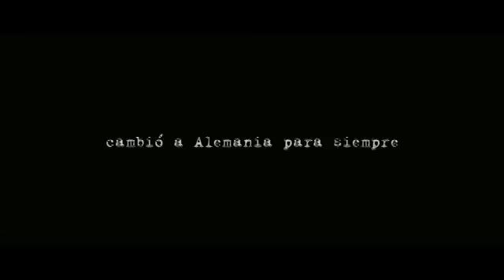La Conspiración Del Silencio Trailer 2015 Español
Sinopsis: El joven fiscal Johann Radmann encuentra unos documentos que le permiten poner en marcha un proceso judicial contra algunos miembros de las SS que sirvieron en Auschwitz. Pero los horrores del pasado y la hostilidad hacia su trabajo lo llevan cerca del colapso, pues le resulta casi imposible abrirse paso a través de un laberinto en el que todo el mundo parece estar implicado o ser culpable.
Director: Giulio Ricciarelli
Reparto: Alexander Fehling, André Szymanski, Friederike Becht, Johannes Krisch, Hansi Jochmann, Johann von Bülow, Robert Hunger-Bühler, Lukas Miko, Gert Voss, Lisa Martinek, Robert Mika, Tim Williams, Thomas Hessdörfer, Hartmut Volle, Mathis Reinhardt.